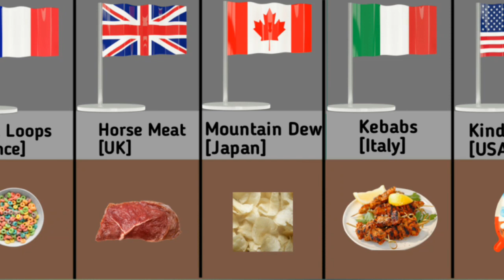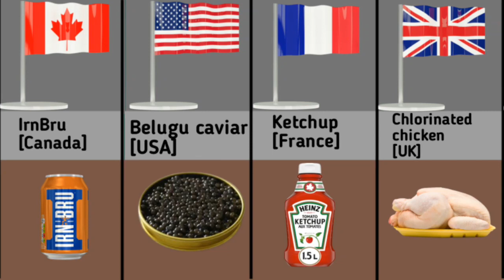Banned Food Items From Different Countries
this video show Banned Food Items From Different Countries